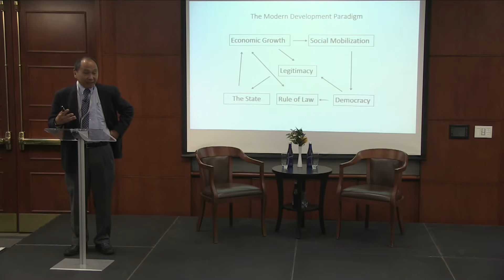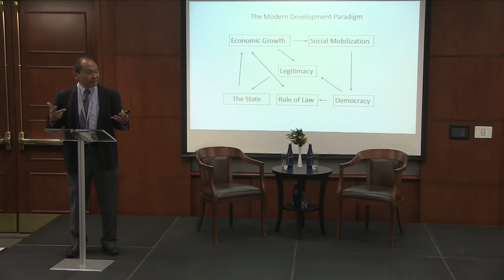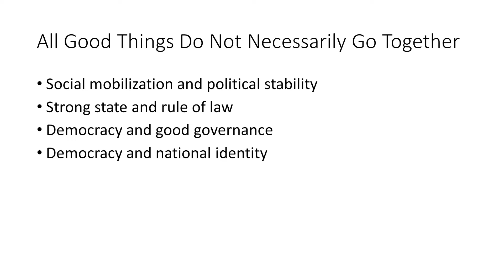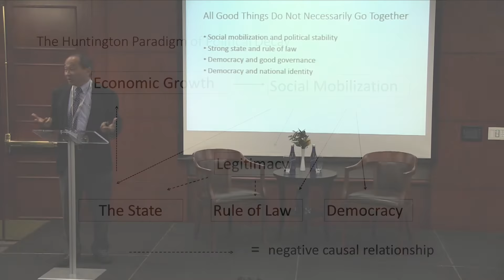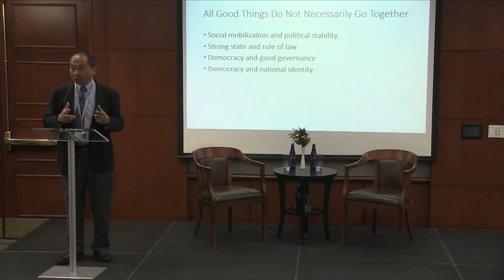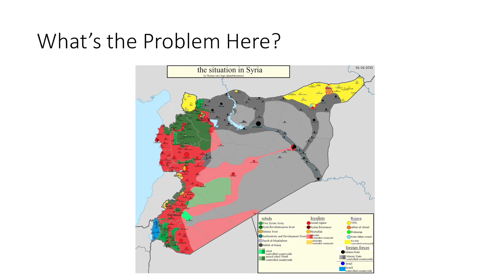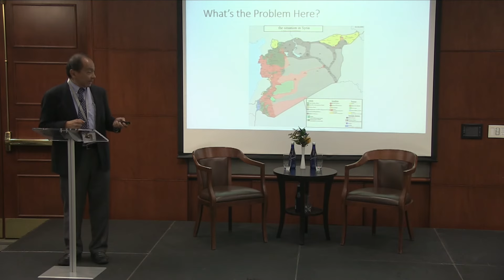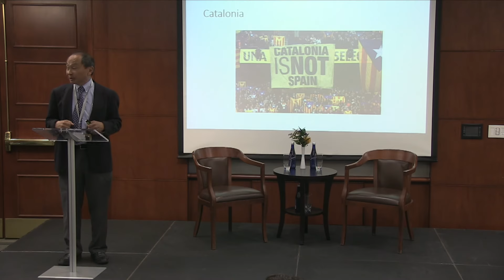Dimensions of Development - Francis Fukuyama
Speaker: Francis Fukuyama, Olivier Nomellini Senior Fellow, Freeman Spogli Institute for International Studies, Stanford University

Francis Fukuyama discusses the patterns of economic and political development, and how the dimensions of development intertwine with one another.